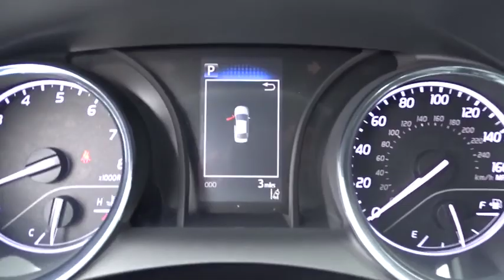2019 Toyota Camry Marietta, Roswell, East Cobb, Alpharetta, Kennesaw, GA 91698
Super White New 2019 Toyota Camry available in Kennesaw, Georgia at Cobb County Toyota. Servicing the Marietta, Roswell, East Cobb, Alpharetta, GA area.